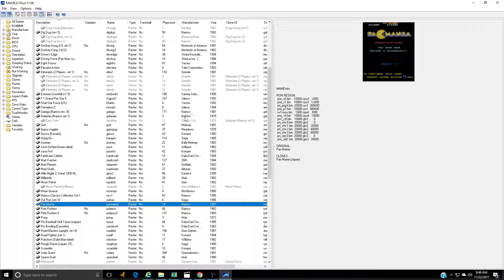Pac Mania Arcade Game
Maze game made in 1987 by Namco.  Cleared stage 4 for the bonus.  Final Score 171,320